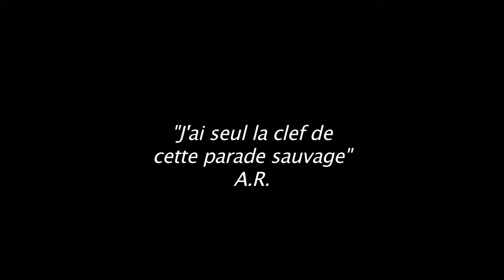Illuminations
A one-prim interactive installation.
"J'ai seule la clef de cette parade sauvage"
quoting Arthur Rimbaud from 'Parade - Illuminations'